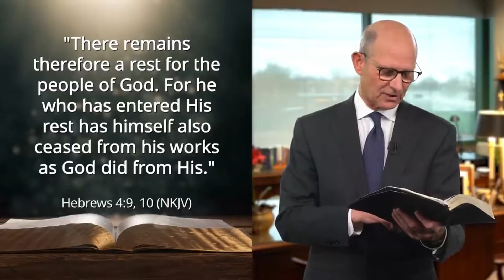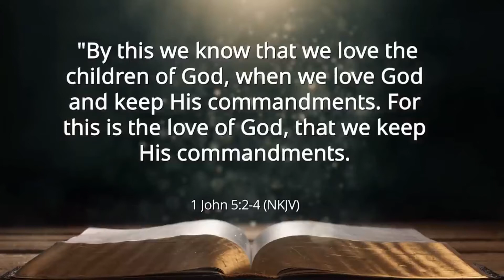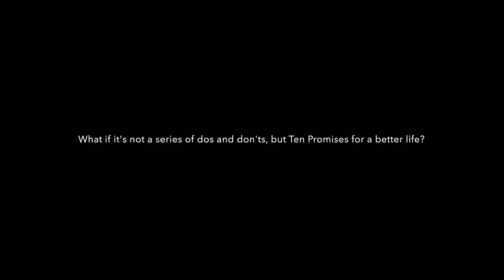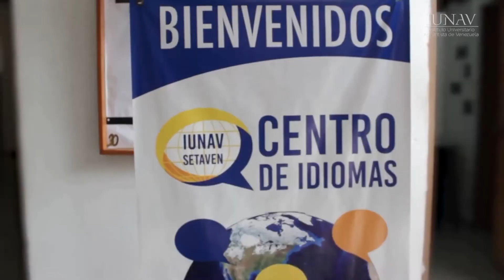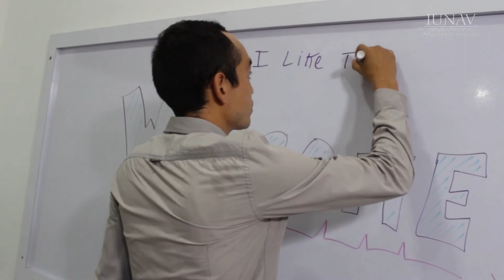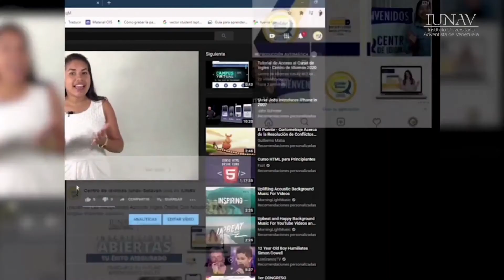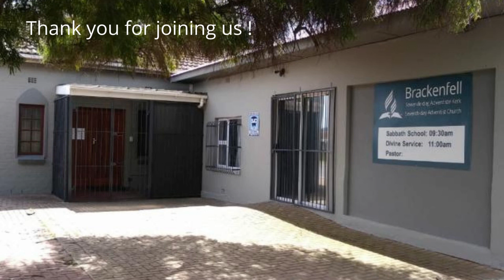Brackenfell SDA Church Sabbath School 26-06-2021